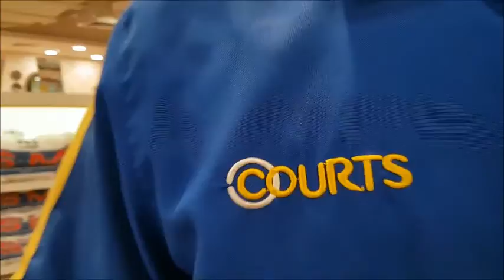Courts Malaysia Mannequin Challenge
Courts Malaysia MannequinChallenge accepted!
In Courts Malaysia, customer experience is our priority. So take a seat back and relax, enjoy your shopping moment with your family and friends at any Courts store near you. With a complete product range from furniture to electronics, gadgets, home appliances, home living and many more to suit your living satisfaction, visit Courts today!